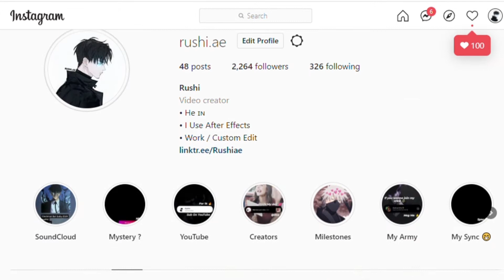Demon slayer | Kyojuro Rengoku Scenes For Edits | Twixtor Scenepck by Rushiae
Do not forget to give credit ✔

Twixtor Scenepck by Rushiae

Thumbnail Edit By - @rushiae8689